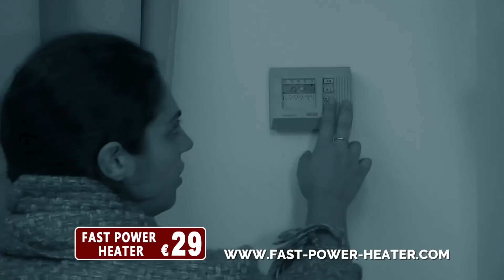Fast Power Heater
Stufetta Fast Power Heater
Grande Potenza in un piccolo spazio!
Piccola ma potentissima!
COPRE FINO A 23m2!